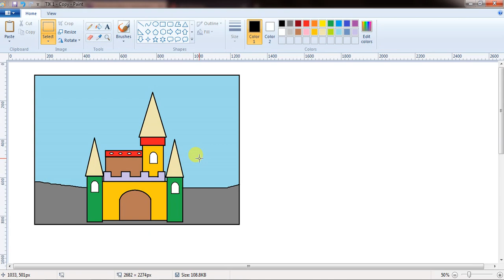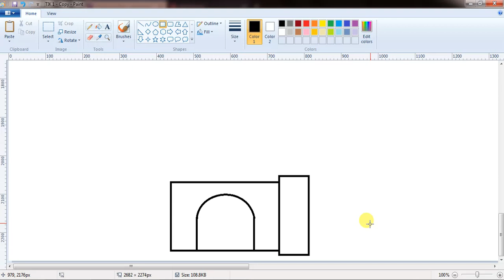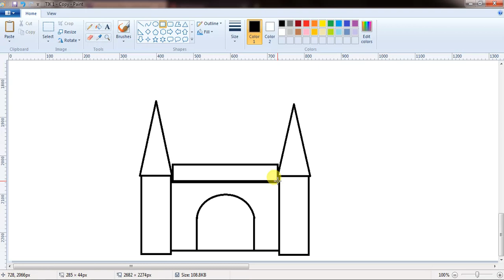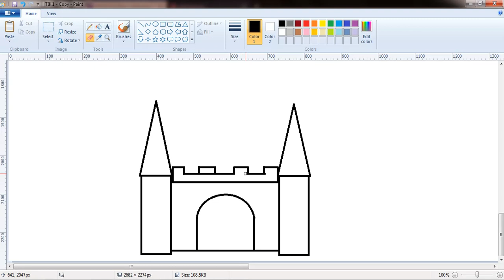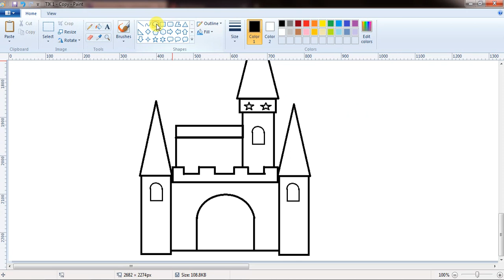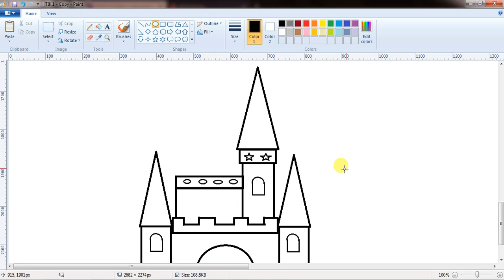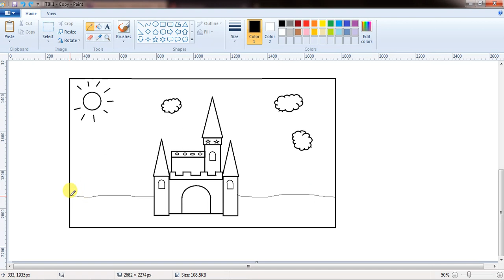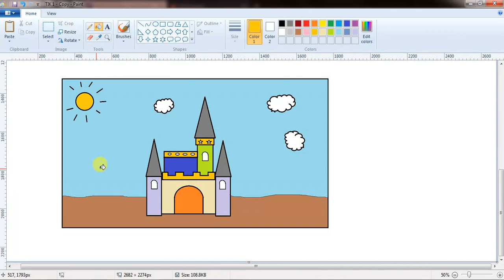TIK 2 - Menggambar Istana Cinderela di Paint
Bahan PJJ TIK kelas 2